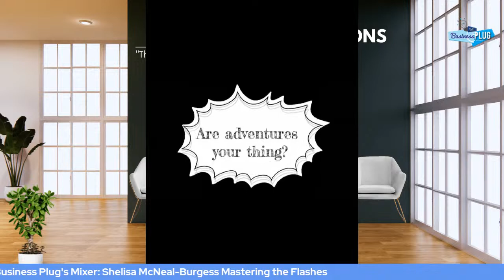The Business Plug's Mixer With Sheilisa McNeal-Burgess Mastering the Flashes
SHELISA McNEAL-BURGESS is the Founder and CEO  of Fria LLC.

“Problems just require solutions” is her favorite phrase, which is why she became a solutions-focused inventor and creator of Fria Jewelry.

Sheilisa leads her team in the development, design and production of tech-enabled fashion jewelry that offers women a “cool” new option for managing the discomfort of hot flashes.

Prior to this endeavor her professional career included 30+ years in the fields of public relations, corporate communications, professional writing and collegiate level teaching. In addition to her leadership role at Fria, she is also an Adjunct Lecturer at New York University’s School of Professional Studies.
Connect with her here:
Are you an interesting person who has a story that needs to be shared? If so, go here to select your Sunday to be on "The Business Plug's Mixer."
Are you a new business or a struggling business who needs to know what to do next? Have you spent your money on so many things and none of them are coming together?
Do you have a great business idea, but find that a little support could help you to grow faster?
If so, great!
Schedule an LSMB 360 Business Assessment call with Linda to learn how identifying the gaps in your business model can have you business up and scaling quickly.
In 90-Days, your business idea could be on a completely new level! Are you ready to go higher? If so, $50 will hold your seat in the next cohort of "Building Your Own Business."
This is an evidence based online course designed to ensure business owners have a comprehensive overview of operating a successful business. The next class starts May 27th, but you should reserve your seat today before the class is filled up!